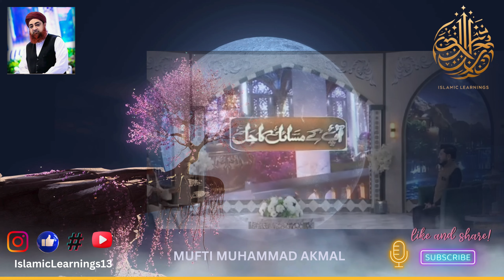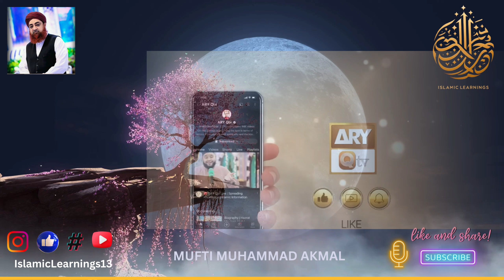Salgirah (Birthday) Manana Sharai Tor Par Kaisa Hai? Mufti Akmal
Welcome to IslamicLearnings13 youtube islamic channel!

Solving Everyday Challenges of the Muslim Ummah: Mufti Muhammad Akmal addresses day-to-day issues faced by the Muslim community, offering solutions rooted in the principles of Islamic Jurisprudence, guided by the Qur'an and Sunnah.

His program Ahkam e Shariat has effectively assisted numerous individuals in making appropriate adjustments and improvements in their behaviour, daily affairs, religious practices, worship, transactions, and ethical conduct, aligning with their faith.

ARY Qtv latest islamic bayan 2023
mufti akmal
mufti sohail
qtv live
qtv naat 2023
latest bayan
bayan 2023
Islamic Information
Islam Solution Of Problems
Mufti Muhammad Akmal Bayan 2023
Mufti Akmal
Muhammad Akmal
Akmal Ahkam-E-Shariat
Ahkam-E-Shariat 2023
Muslim Ummah
Qur’an and Sunnah
Qur’an, religious believe
Ahkam-e-Shariat
Ahkam e Shariat - 21st January 2023
Ahkam e Shariat latest episode
Ahkam e shariat latest
Ahkam e shariat 2024
 Muslim Ummah
Qur’an and Sunnah
Qur’an, religious believe
Ahkam-e-Shariat
Ahkam e Shariat
bahar e shariat mufti akmal,
namaz kay masail by mufti akmal,
mufti akmal dawateislami